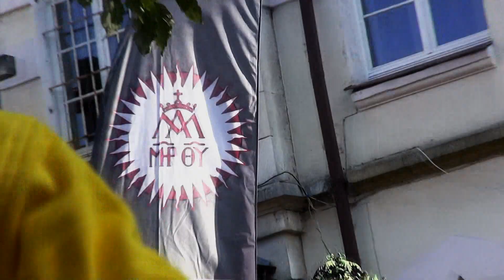Dzień 2 | SMP 2018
Najlepsze chwile drugiego dnia SMP 2018 zatrzymane na dłużej przez "oko kamery".
Przyjemnego oglądania!